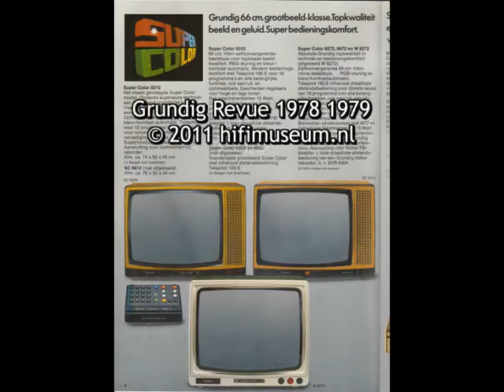Grundig Revue 1978 1979 hifimuseum.nl